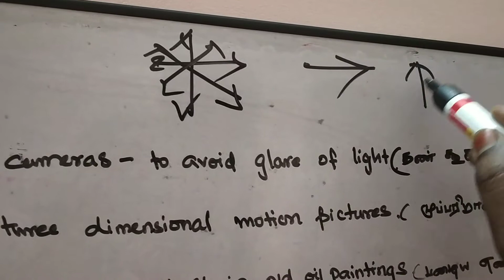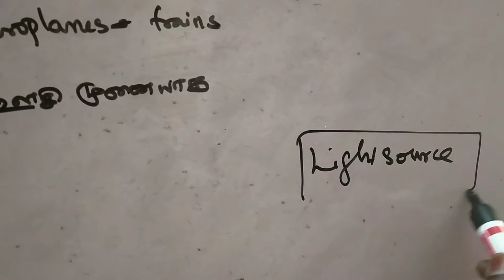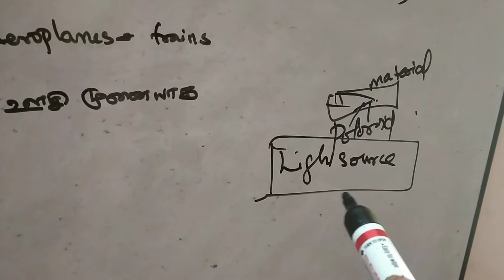12th chapter#7 uses of polaroids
போலராய்டின் பயன்கள்